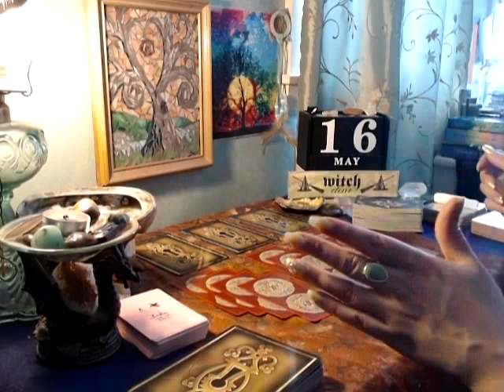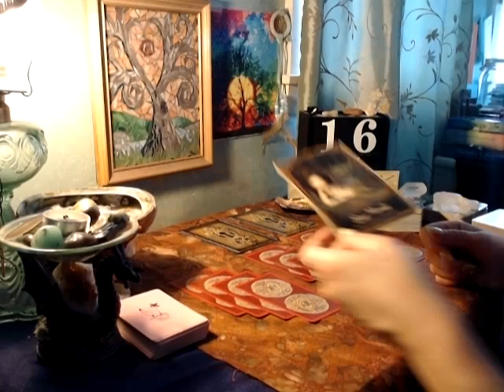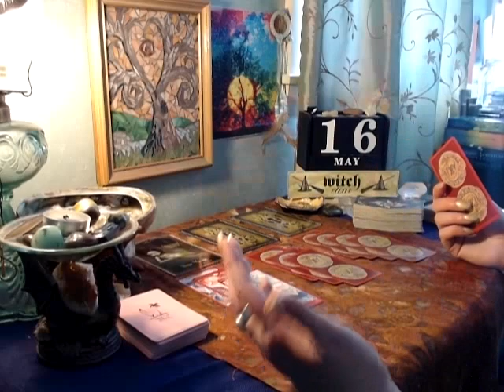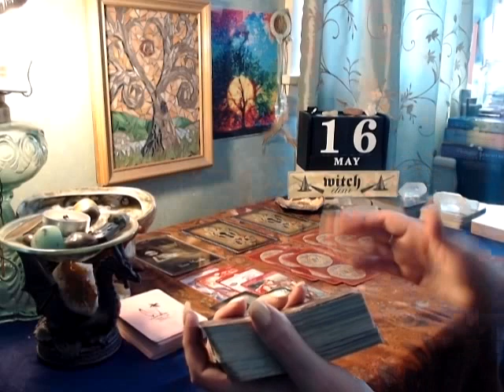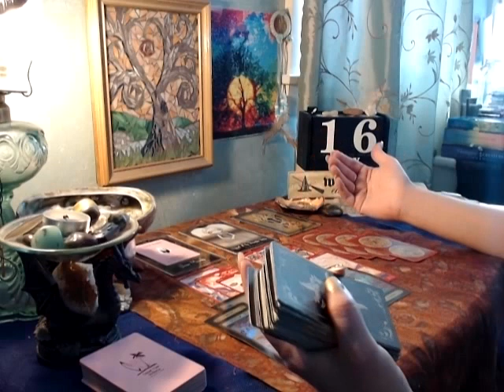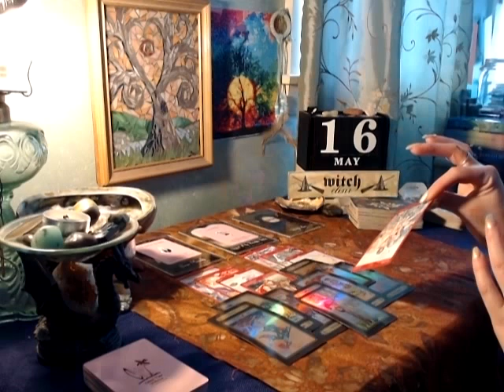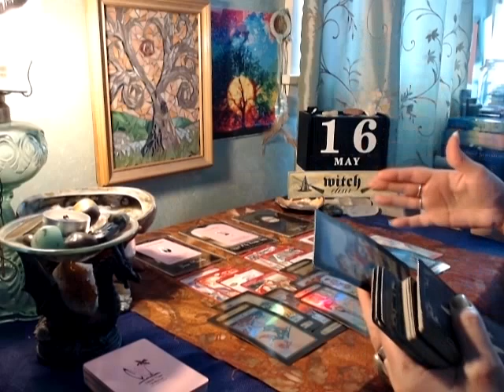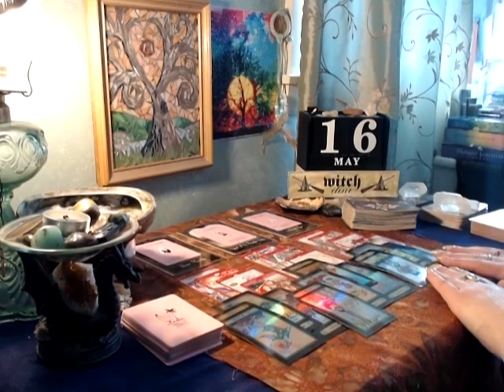Aquarius- Blessing In Disguise...Let Them Run!